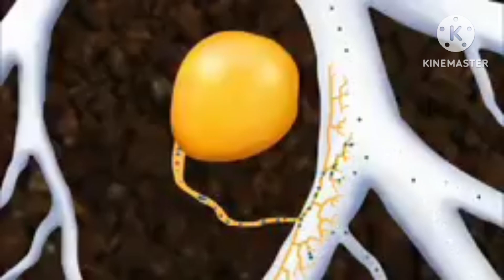વૃક્ષ ના મુળ વિશે સપુણ માહિતી ||| ખેડૂત સરકાર ||| પ્રયોગ દ્રરા પુરી જાણકારી